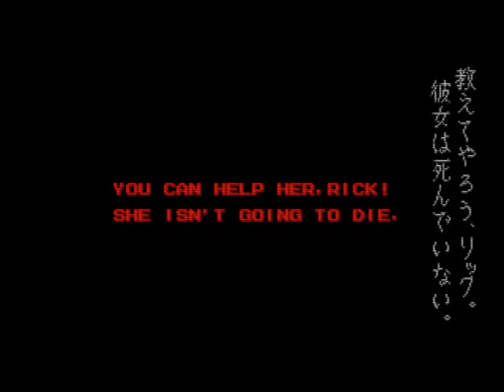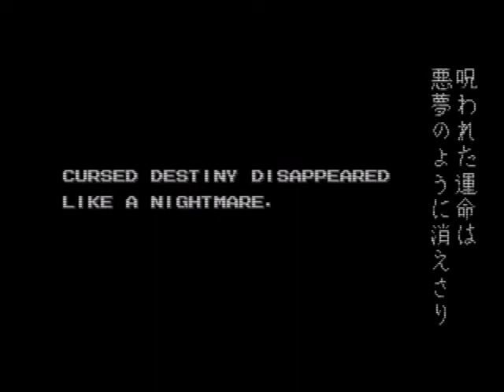[Continue?] SPLATTERHOUSE 2 [MD] Part 4 - Fuga dal Mondo dei Morti (FINALE)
E siamo finalmente ad Halloween! Oggi sarà l'ultimo giorno dello speciale Horror! Come da tradizione in questa serata avremo più video del solito e partiamo con le scene tagliate di MALICE, che vanno ad anticipare lo speciale per questo gioco che arriverà a breve. Un'opera bizzarra dallo sviluppo travagliatissimo dove una strana e giovanissima dea dovrà visitare più volte il regno dei morti per salvare il suo mondo. Tra le cose non presenti nel gioco finale noterete anche le musiche dei No Doubt e la voce di Gwen Stefani. Proseguiremo col tentativo di finire ben due giochi, ovvero ELVIRA MISTRESS OF THE DARK per Commodore 64 e SPLATTERHOUSE 2 per Megadrive. Infine più tardi ci sarà un video speciale dove giocheremo all'avventura più Horror ed inquietante mai uscita per Nintendo 64, poi convertita anche su altri formati ma che resta un "unicum" sulla piattaforma Nintendo. Accendete le lanterne, agguantate i dolcetti e mettetevi comodi.. Benvenuti nella serata finale dello specialone Horror lungo un mese! BUON HALLOWEEN!